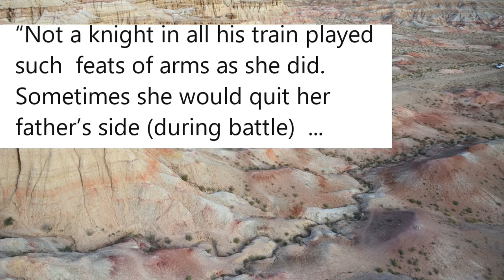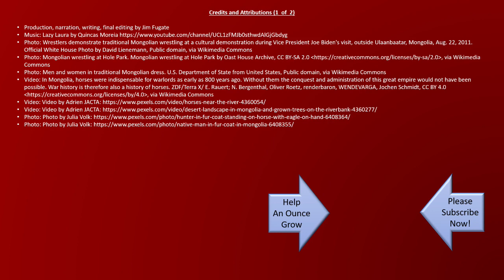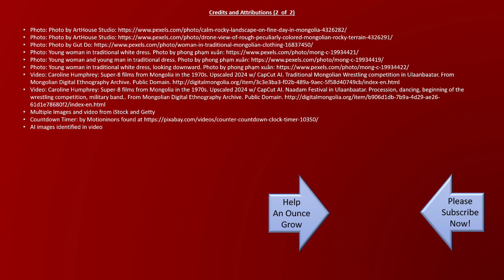The Lil’ Lass That Defeated a Thousand Mongolian Warriors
Do you already know who this outstanding character is? There is an amazing twist to this true story you need to know.
Khutulun is a somewhat forgotten character in history, but one all of us ought to know a little about. This remarkable Mongolian warrior, horseman, and undefeated wrestler, was a great-grandchild of Genghis Khan. Born to Kaidu Khan, a descendant of the third son of Genghis.
Khutulun, born sometime around 1260 AD. And raised with 14 brothers. When they were young, they spent their time riding, perfecting their skills with the bow, fighting, and learning the art of battle. And as a part of that, Khutulun became a highly proficient wrestler in the traditional Mongol style.